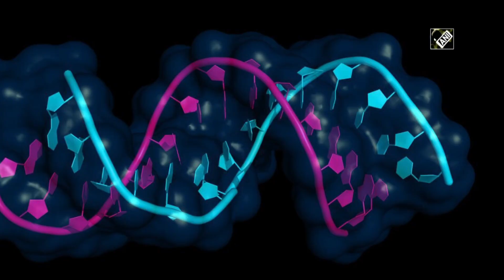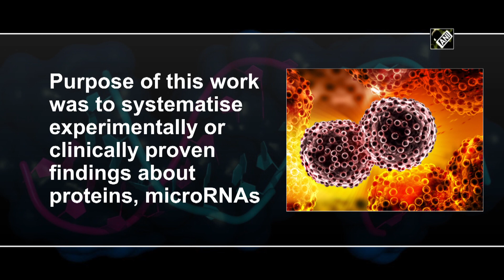Scientists find genes that help cancer cells to penetrate brain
New Delhi, Aug 13 (ANI): In an attempt to create new methods for cancer diagnosis and treatment, an international team of scientists, including a researcher from Sechenov University, reviewed scientific articles on proteins (and genes encoding them) that help cancer cells enter the brain. The study, that tried to understand the processes that facilitate the formation of metastases in the brain, was published in the journal Trends in Cancer. Brain tissues are very sensitive to changes in the levels of many substances and to the penetration of microorganisms and immune cells, but they need a large amount of nutrients and oxygen. The authors of the article decided to find out which genes give cancer cells such a 'superpower'.'Metastasis formation is controlled by proteins and genes encoding these proteins. The purpose of this work was to systematise experimentally or clinically proven findings about the proteins and microRNAs that allow migration of tumour cells to the brain.